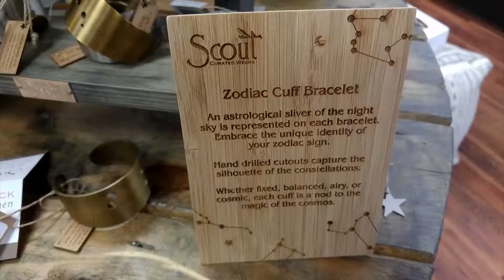Emery Lee Boutique - Video Tour